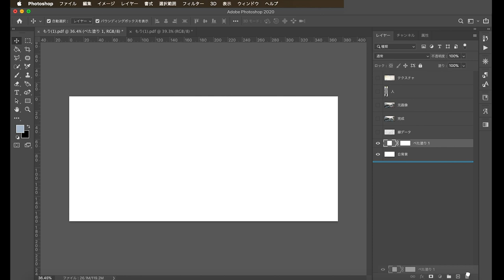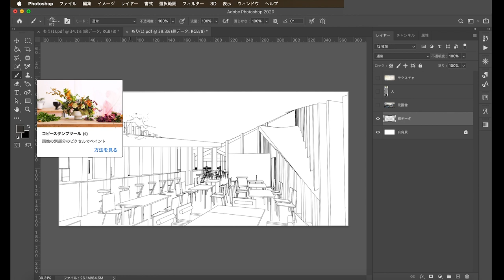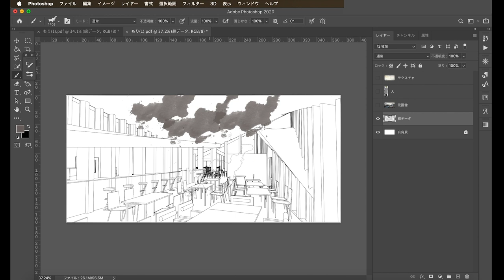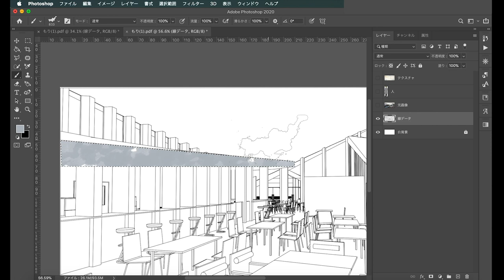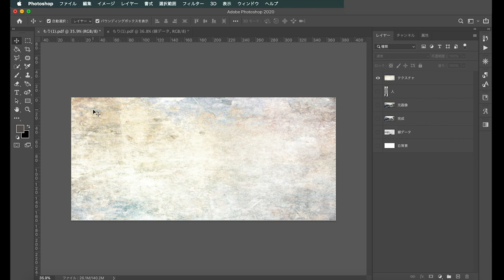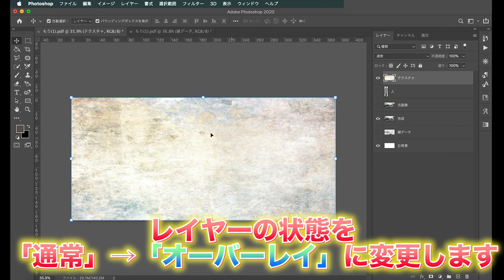【Photoshop建築学生必見】最速でパース着彩／手書きパースが一瞬で完成！？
2022/07/09より応募フォームをオープン

○一言　手書きパースってかわいいですよね

0:23〜　作業開始・準備するもの
1:23〜　塗りつぶしツールでの着彩
3:19〜　ブラシツールでの着彩
6:14〜　おすすめテクニック／パースの見せ方

今回は質問にもあった、Photoshopでパースに着彩をする方法について紹介しました！
もりもりが実際にやっている２種類の着色方法になります

「塗りつぶしツール」と「ブラシツール」の使い分けにも注目！！
参考になれば嬉しいです🤗　by もりもり